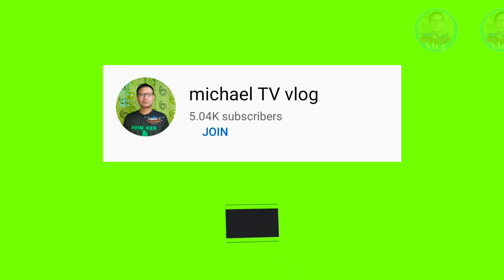Pork Liempo Mukbang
Team michael